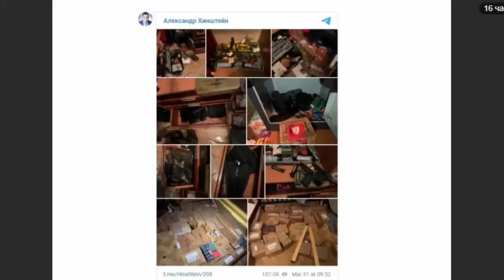История Мытищинского Стрелка - В.Барданова.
По материалам сайта Радио Комсомольская Правда.
История «мытищинского стрелка» Владимира БАРДАНОВА | 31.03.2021
Оружейный барон Владимир Барданов:
На чем разбогател «мытищинский Рэмбо», державший осаду в особняке.
Ведущая: Елена АФОНИНА.